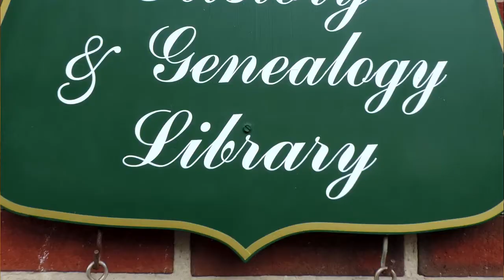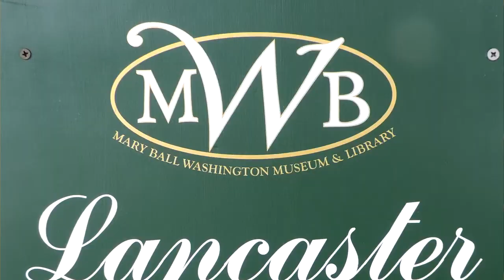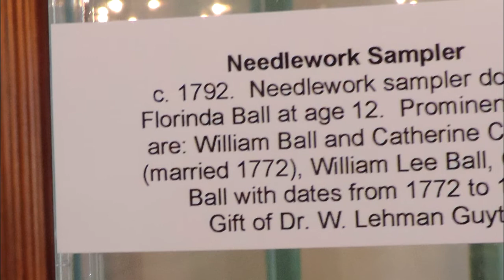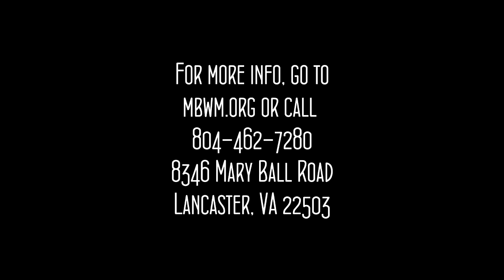Mary Ball Museum YOUTUBE MASTER